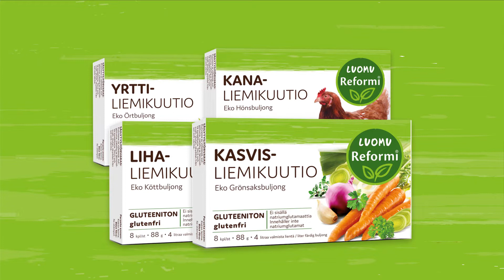Reformi Luomu Lihaliemikuutiot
Reformi Luomu Liemikuutiot on valmistettu korkealuokkaisista raaka-aineista. Tuotteet on helppokäyttöisiä ja niillä saat aikaan hyvänmakuisen liemen nopeasti. Sopii erinomaisesti keittoihin, kastikkeisiin, risottoihin ja pataruokiin. Maustaa myös pastan ja riisin keitinveden. Kasvisliemikuutio sopii mainiosti myös muuhun maustamiseen, esimerkiksi marinadeihin ja mausteseoksiin. Luomusti tottakai!

Vegaaninen. Gluteeniton. Maidoton. Laktoositon. Lisäaineeton. Ei sisällä natriumglutamaattia eikä hiivaa.